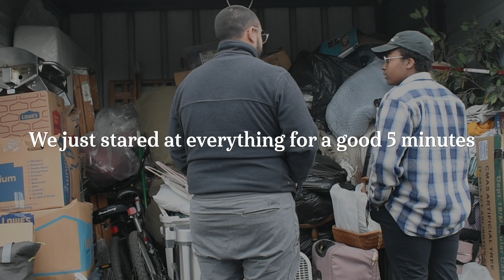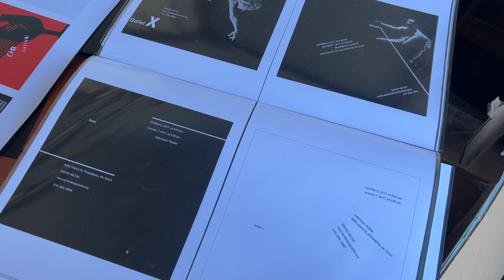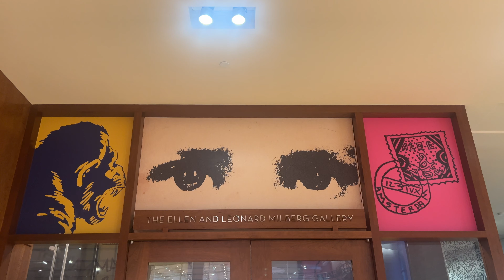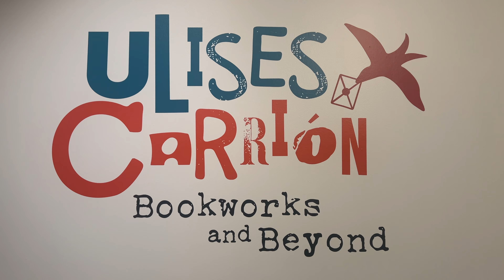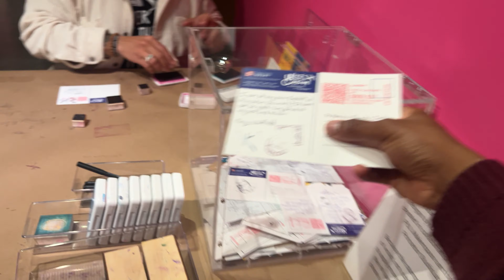Decluttering and Organizing our Storage (We have so much stuff)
Your motivation to start Spring Cleaning! In this video, we will declutter and organize our Van and our storage unit down to 75%.

Equipment 🌿
iPhone 13 Pro